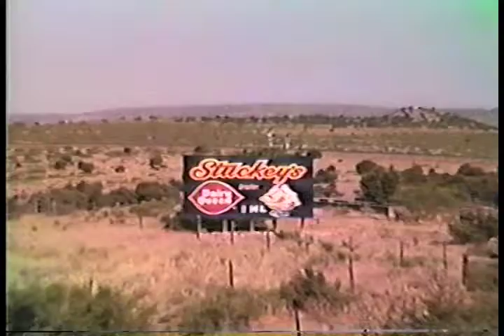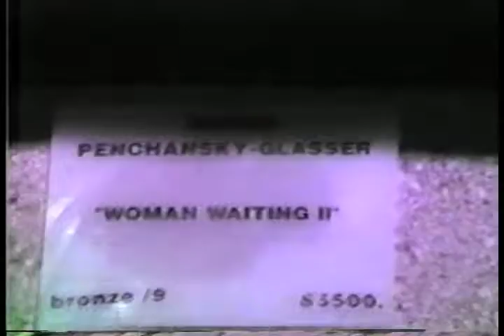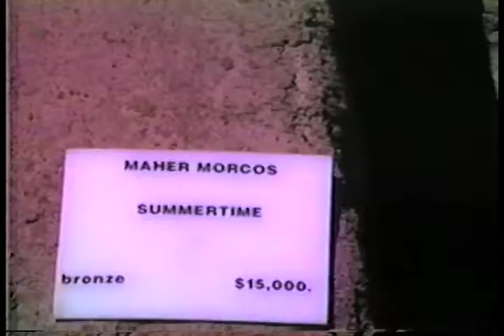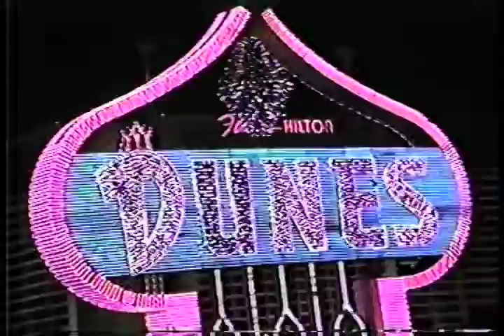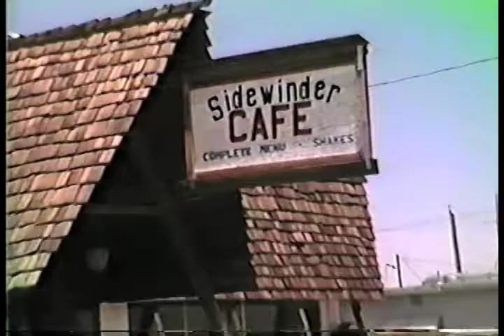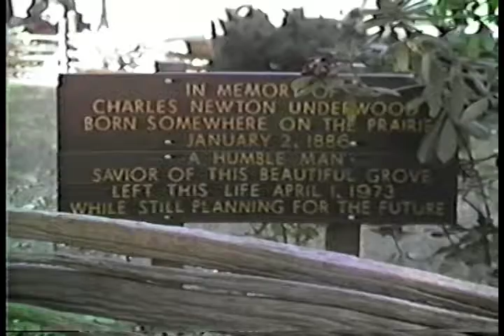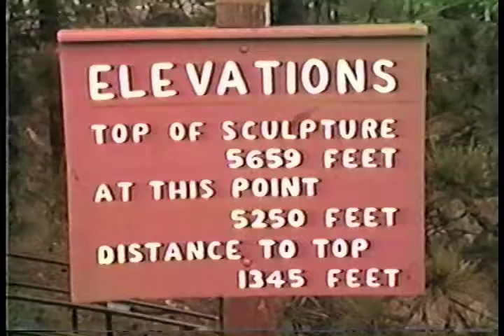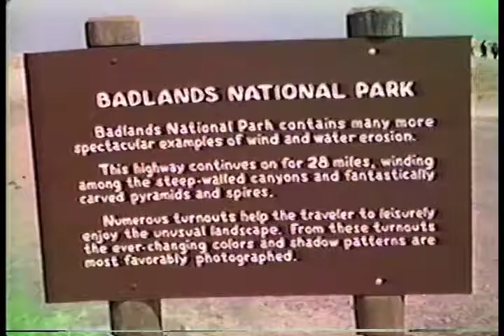Margaret & Reza's Trip Out West